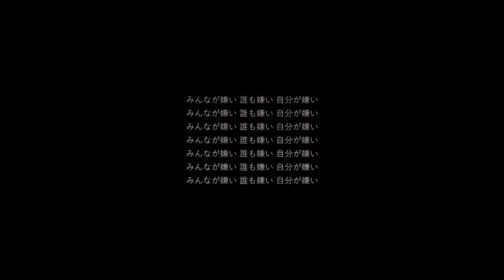IVOXYGEN — YOUNG KID